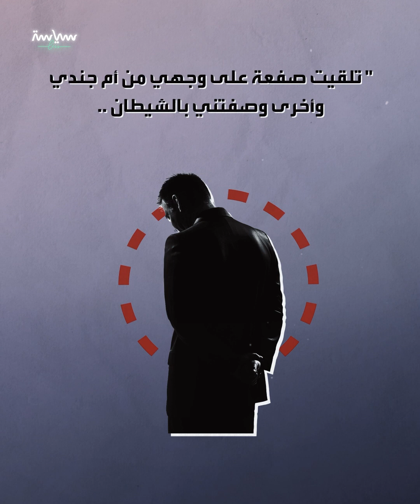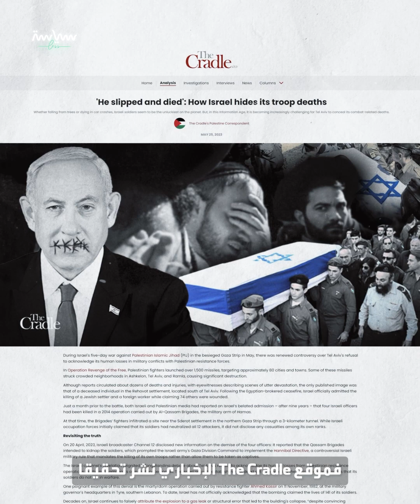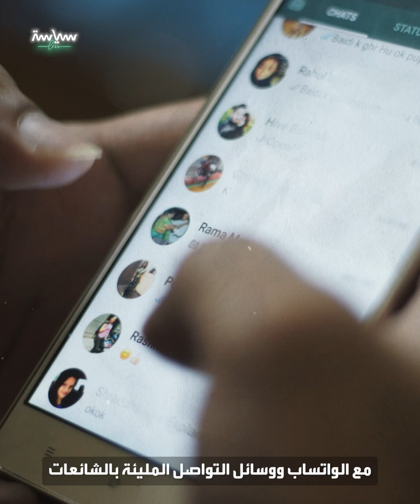فرق متدربة على نقل خبر مقتل الجنود الإسرائيليين لأهاليهم!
"تلقيت صفعة على وجهي من أم جندي وأخرى وصفتني بالشيطان .. في تلك اللحظة دمرت حياتهما"
هكذا وصف أحد القائمين بأصعب المهمات "غير القتالية" في إسرائيل وهي نقل خبر مقتل الجندي في ساحة المعركة إلى أهله ولكن من يقوم بها؟ ولماذا هم في سباق مع الزمن؟

هكذا وصف أحد القائمين بأصعب المهمات "غير القتالية" في إسرائيل
وهي نقل خبر مقتل الجندي في ساحة المعركة إلى أهله
ولكن من يقوم بها؟ ولماذا هم في سباق مع الزمن؟
تعالوا نعرف معا
للقوات المسلحة في إسرائيل مكانة خاصة
لأنها تشكل أغلبية المجتمع
فالخدمة العسكرية إجبارية على الرجال والنساء لمن هم في سن 18
.. أما حرب غزة التي اندلعت بعد هجوم طوفان الأقصى في 7  من أكتوبر 2023
فأصبحت الحرب الأطول بتاريخ إسرائيل
وحتى نهاية شهر فبراير عام 2024 تجاوز عدد القتلى الإسرائيليين "المعلن عنهم" الـ 570 قتيلا
وهو عدد كبير في مجتمع شديد الحساسية لأعداد قتلى الحروب
لدرجة أن إسرائيل تتحايل على كشف العدد الحقيقي
بدفع المال لليهود الشرقيين والبدو وهم من الفئات الفقيرة في المجتمع
ليتنازل الأهل عن الإعلان عن قتل أبنائهم
ومن وسائل تحايلها الأخرى نشر النعي على أنه قتل "قضاء وقدرا"
فموقع The Cradle الإخباري نشر تحقيقا بعنوان "تزحلق ومات"
جاء فيه أن إسرائيل تلجأ لحوادث السيارات والحريق وحتى السقوط من الشرفات
كلما ارتفع عدد جنودها القتلى
..حسب تقرير لوكالة أنباء عالمية
هناك فرق نقل خبر القتلى العسكريين في الجيش
وتتكون من مجموعات صغيرة لا يتجاوز عددهم أربعة
من المتطوعين العسكريين
لا بد أن يكون بينهم طبيب
والباقي من مهن منوعة
تم اختيارهم من قبل مسؤولي الجيش بعناية
لتمتعهم بقدرة فائقة على التحكم بالانفعالات وضبط النفس
ويخضعون لتدريبات على كيفية توصيل الخبر بدقة سواء عن قتل جندي أو اختفائه
ونقل التقرير عن أحد هؤلاء
 أن أفراد العائلة من أقارب الدرجة الأولى عليهم أن يسمعوا الخبر أولا وجها لوجه وبوضوح وأبدا ليس عن طريق الهاتف أو الإنتركوم"
وحسب قوله: "قد تكون السرعة سببا في إخبار العائلة الخطأ
وإن أفضل طريقة لفعل هذا هو طرق باب المنزل ودخوله
لأن التواجد في الداخل يضمن فرصة إسعاف من يحاول إيذاء نفسه بعد سماع الخبر السيئ
وقد حدث أن تلقت الفرق أيضا صفعات وشتائم .. وفي مرات أخرى بكاء وأحضانا"
.. كما أن الفرقة تلجأ لارتداء معطف المطر فوق الزي العسكري أو الزي المدني
حتى لا يرى الجيران الزي ويقولوا لعائلة الجندي إذا لم يكونوا بالمنزل: "كان هناك جنود يبحثون عنكم"
هل تعلمون لماذا كل هذه الإجراءات؟
لأن الفرق في سباق حقيقي "حرفيا"
مع الواتساب ووسائل التواصل المليئة بالشائعات
لإيصال الخبر خلال أقل من ساعة واحدة